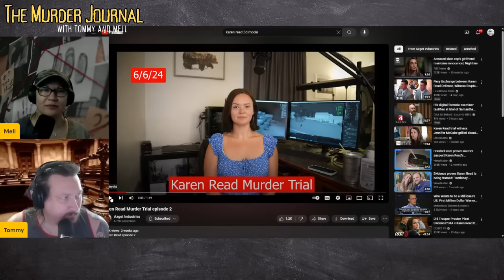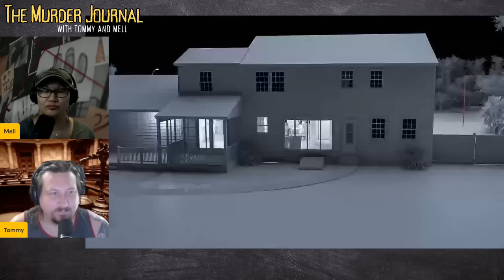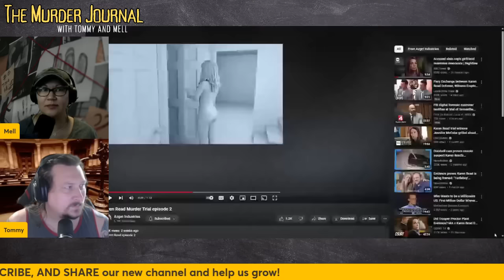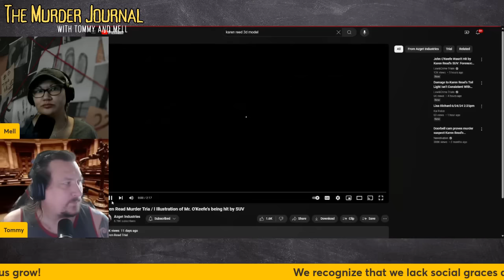Karen Read Trial 3D Rendering of the Prosecution's Theory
Amber @AzgetFX at Azget Industries made an AMAZING 3D illustration of the Prosecution's theory into the death of John O'Keefe. Using the Prosecution's opening statement, Amber's 3D rendering shows how the Prosecution's theory is significantly flawed and improbable.  She also does a 3D rendering based on Trooper Paul's accident reconstruction.

Please check out Amber's channel , Azget Industries, as she is truly talented and does amazing work!

This channel is for educational, informational, and entertainment purposes. Videos are based on publicly available information unless otherwise noted.